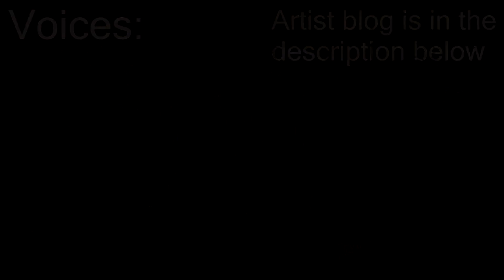An alligator's fruity egg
I kinda like dubbing comics that aren't attached to any fandom, its nice to have more free range on how the characters should sound like.